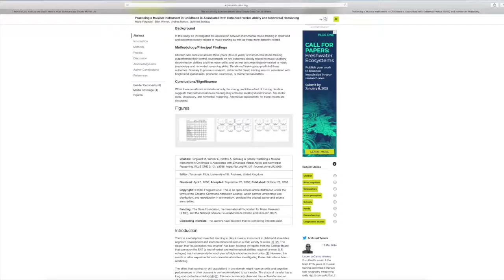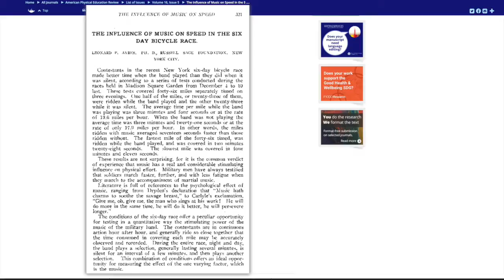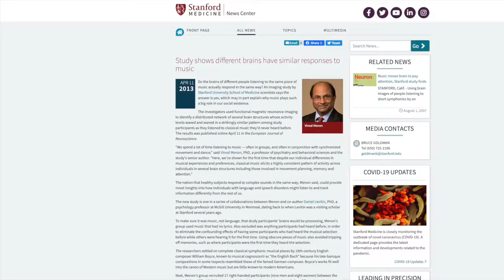4 Effects From Music!!!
4 Effects From Music!!!